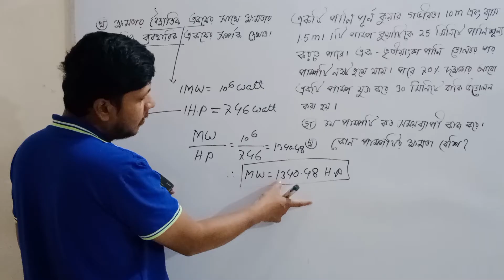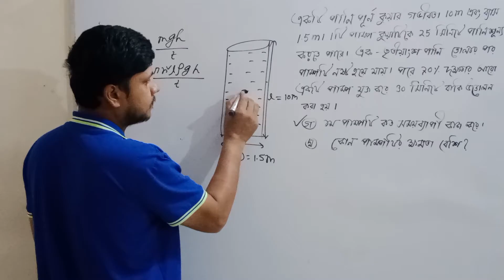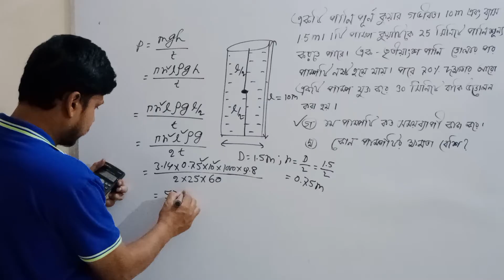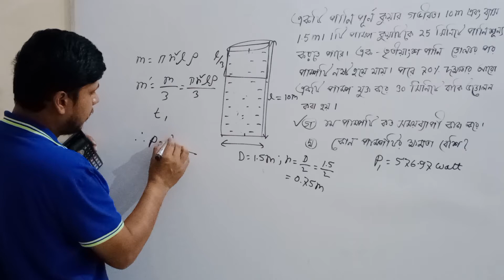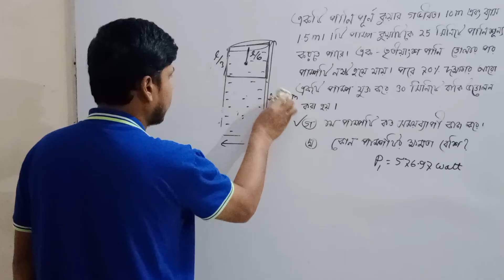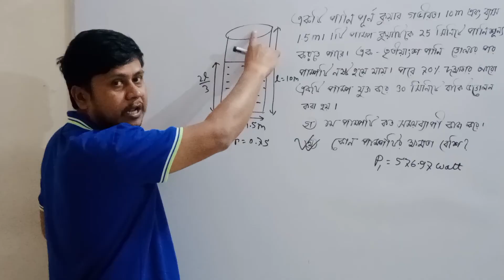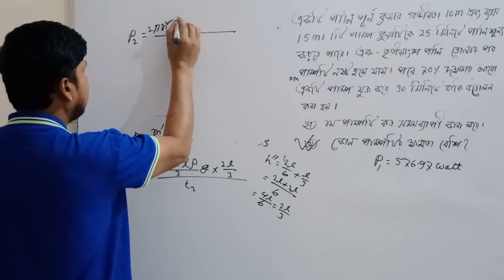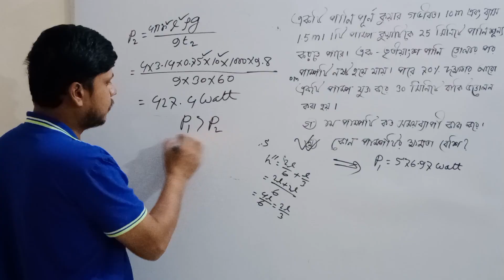কাজ ক্ষমতা শক্তি hsc বরিশাল বোর্ড ২০২৩। hsc physics 1st paper chapter 5 barishal board 2023।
কাজ ক্ষমতা শক্তি hsc বরিশাল বোর্ড ২০২৩। hsc physics 1st paper chapter 5 barishal board 2023। কাজ ক্ষমতা শক্তি বরিশাল বোর্ড ২০২৩ hsc।